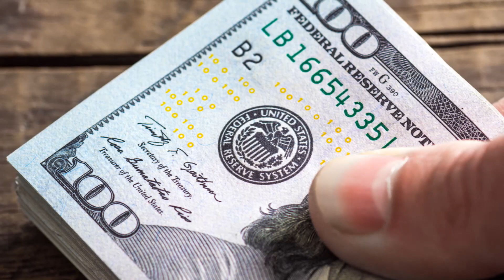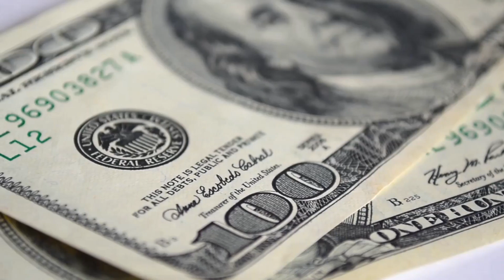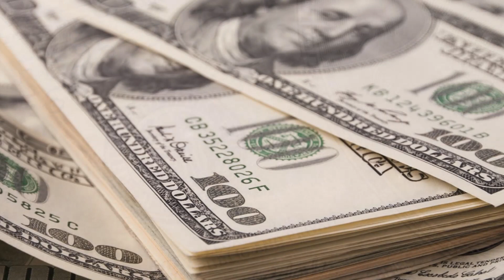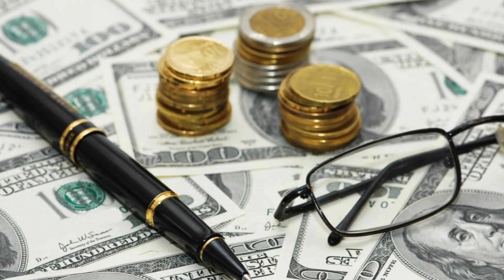Как взять кредит для малого бизнеса с нуля | Кредит на открытие бизнеса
Многих интересует вопрос, как взять кредит для малого бизнеса с нуля. Кредит для малого бизнеса взять сложно. Еще труднее получить кредит для малого бизнеса с нуля. Как взять кредит для малого бизнеса, можно посмотреть на видео. Легче получить кредит бизнесменам, ведущим деятельность давно. Есть несколько способов получить кредит для малого бизнеса, но заемщику необходимо соответствовать критериям. Кредитование малого бизнеса следует выбирать на основании характеристик деятельности. Кредитование малого бизнеса бывает нескольких видов. Первый - это традиционный кредит. Такой кредит для предпринимателей открывается при желании открыть свое дело, на развитие бизнеса, для повышения оборотных средств, покупки оборудования и основных средств. Кредит для предпринимателей предоставляется под 15%. Бизнес может получить от банков небольшие кредиты или крупные займы. Кредит предпринимателям предоставляется по более низкой ставке, если предоставить обеспечение. Таким может быть кредит под бизнес. Открытие малого бизнеса возможно под банковскую гарантию. Кредит для малого бизнеса в таком виде выдается по частям. Такой кредит на открытие малого бизнеса часто применяется в тендерах и госзакупках. Следующий вид овердрафт. Такой кредит для бизнеса можно получить, если есть расчетный счет в этом банке. Кредит на бизнес предлагает привлекательные инструменты кредитования. Открытие малого бизнеса с нуля потребует подробного анализа и возможностей использования конкретного вида кредитования.